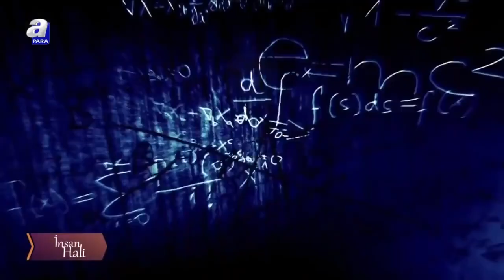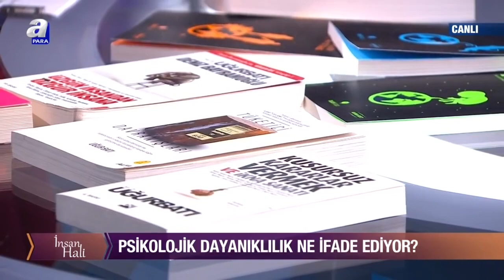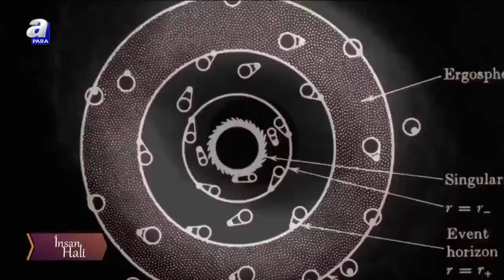Psikolojik Dayanıklılık - Prof. Dr. Uğur Batı, Prof. Dr. Sinan Canan / Prof. Dr. Zümra ATALAY